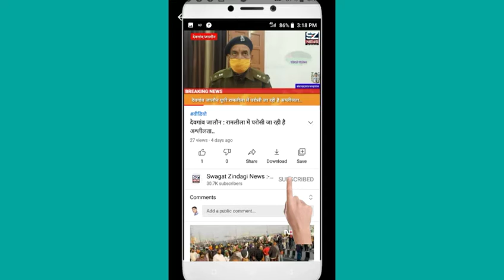गोरखपुर । डीएम विजेन्द्र पाण्डेयन ने कलेक्ट्रेट परिसर में सर्वजल केंद्र का उद्घाटन किया..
जिसमे सिटी मजिस्ट्रेट व अन्य अधिकारीगढ़ उपस्थित रहे कलेक्ट्रेट परिसर के लोगों ने डीएम को धन्यवाद कहां परिसर में जो भी पब्लिक आएगी उनको पानी पीने की किल्लत का सामना नहीं करना पड़ेगा स्वच्छ जल मिलेगा जिससे यहां आने वाले सभी लोगों को की प्यास बुझेगी।